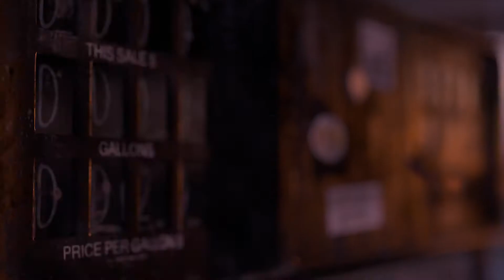Tesla Fireflies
This one is great!